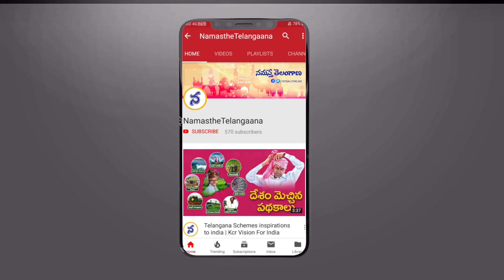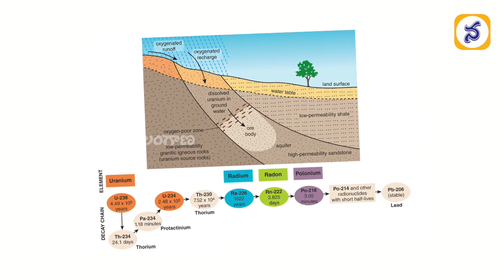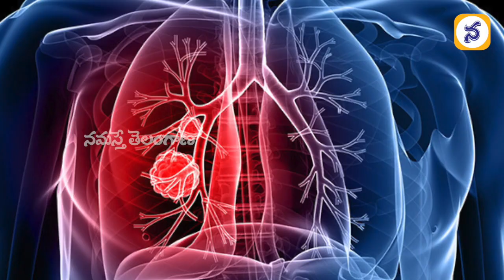యురేనియం వద్దు నల్లమల ముద్దు | Special Story on Uranium Mining in Nallamala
Special Focus On Effects Of UraniumMining In India's Second Largest tiger Reserve in NallamalaForest Telangana మన నల్లమల.. మన అమెజాన్